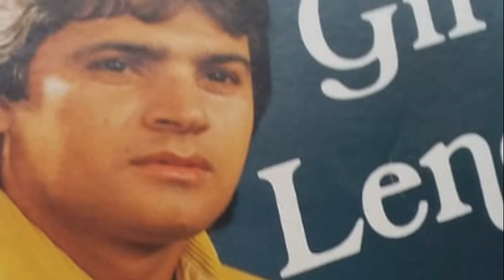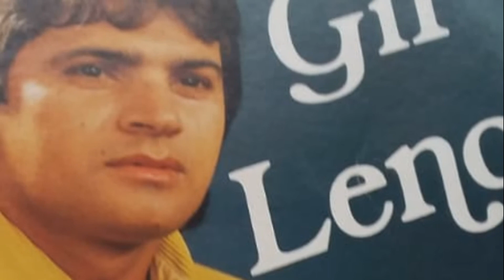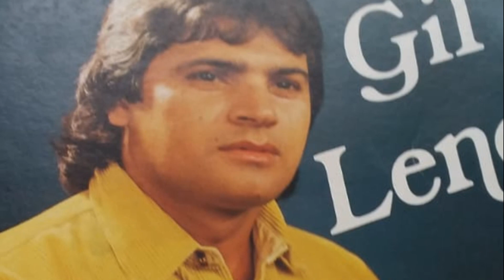SOL DA MINHA PRAIA-GIL LENO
AUTOR: GIL LENO E GILSON CARLOS